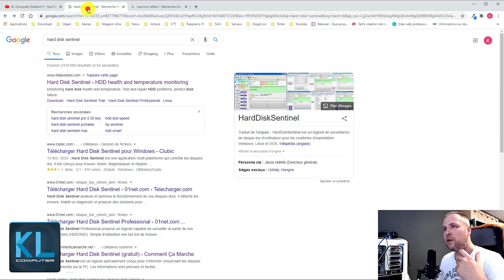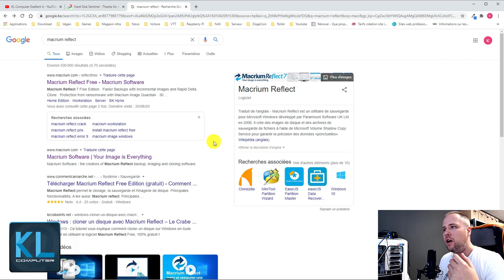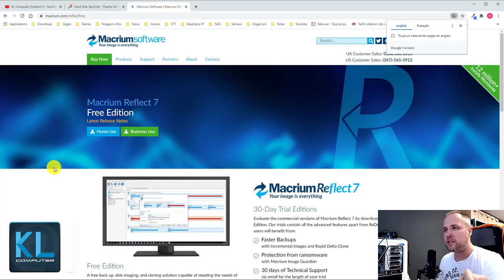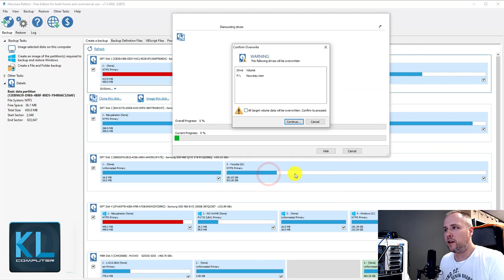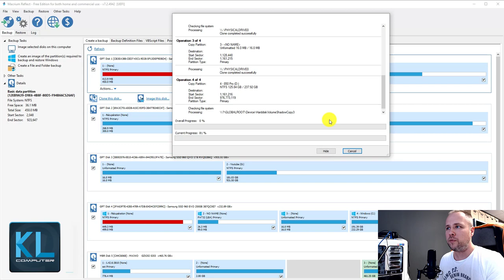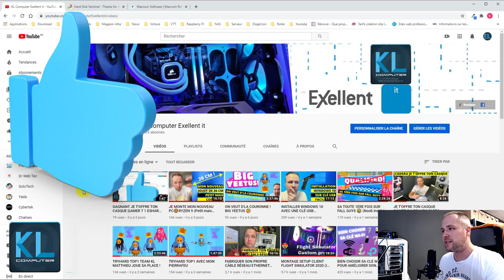COMMENT CLONER FACILEMENT SON DISQUE DUR VERS UN HDD OU SSD (TUTO2020)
⚠️Mise a jour du tuto⚠️

Si tu veux cloner facilement ton disque dur (HDD) vers un disque de plus grande capacité ou plus rapide (SSD) ?

La manipulation est simple et la rapidité dépendra du disque, de la taille et la capacité.
Une fois terminé rien à faire tout est prêt à l'identique comme celui d'origine ;-)

Oublie pas de lâcher un p'ti like et un abo ça nous aide énormément pour le référencement de la chaine et c'est gratuit 👍 La KL Family te sera éternellement reconnaissant 🙏